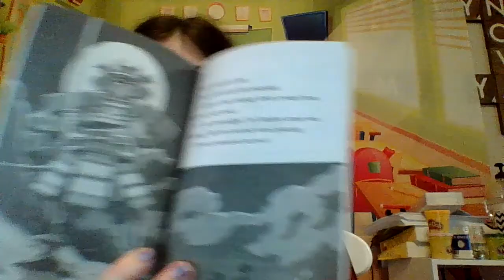Night of the ninjas chapter 7 The Magic Tree House